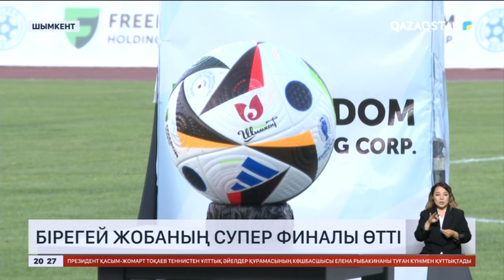Шымкентте «Super Bol» жобасының супер финалы өтті